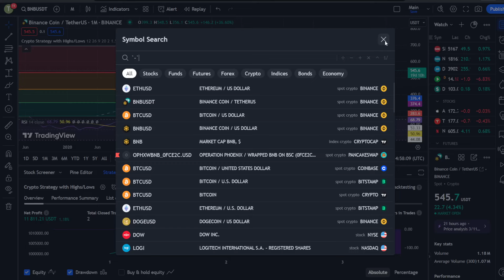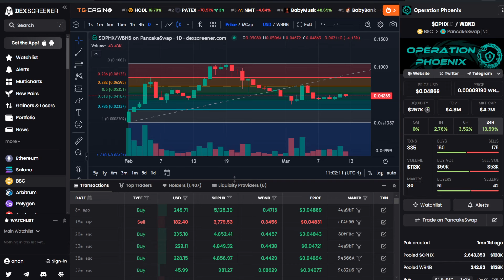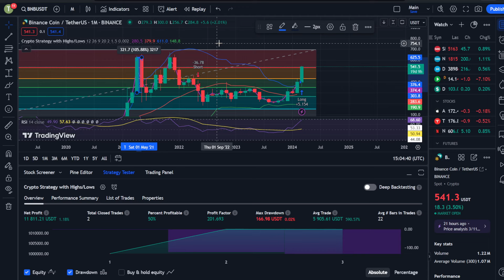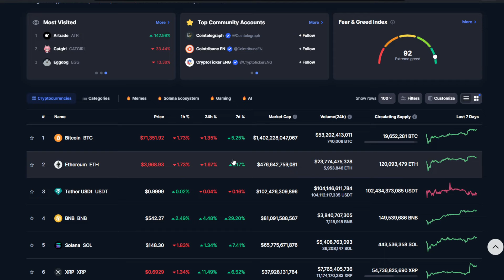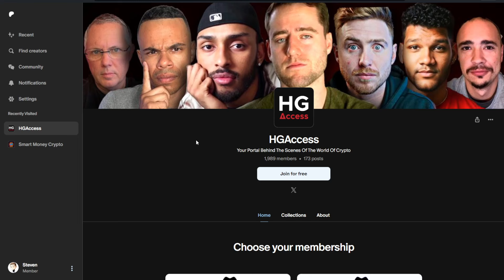Why BNB Could SOON Overtake ETHEREUM !!!!